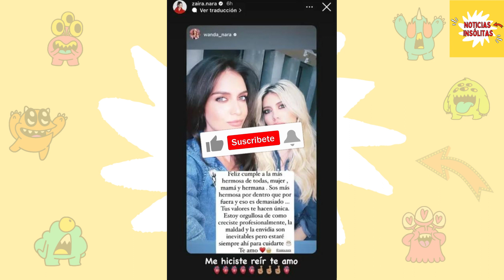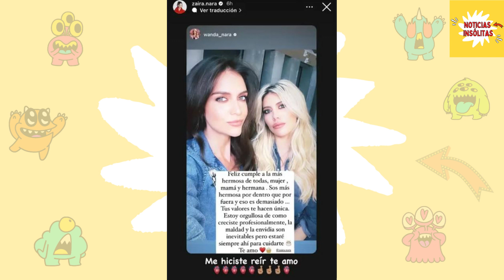La Inusual Promesa de Wanda Nara a Zaira en su Día de Cumpleaños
Zaira celebra su 35º cumpleaños y su hermana Wanda Nara le envió un mensaje que acaparó toda la atención.